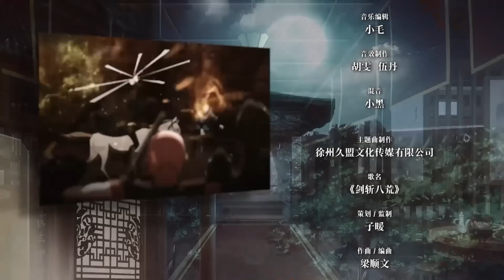【ENG SUB】一剑独尊 | The One and Only Sword | 第6集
一剑独尊 | The One and Only Sword

※ 家族长老为争夺矿上开采权，派人碎他丹田，从此成为叶家弃子。然而他却因母亲流血的戒指意外进入界狱塔，得神秘人指点，修炼从未有人修炼过的剑道。叶家弃少叶玄：“我必须变得强大，那样才能保护妹妹，夺回我在叶家失去的一切。”神秘女子：“跟着我，我让你成为诸天界最强剑士。”在神秘女子的帮助下，叶玄能成为诸天界最强剑士吗？

※Ye Xuan, the outcast of the Ye family: "I must become strong so that I can protect my sister and take back everything I lost in the Ye family." Mysterious woman: "Follow me and I will make you the strongest swordsman in the Heavens Realm." With the mysterious woman's help, can Ye Xuan become the strongest swordsman in the Heavens Realm?